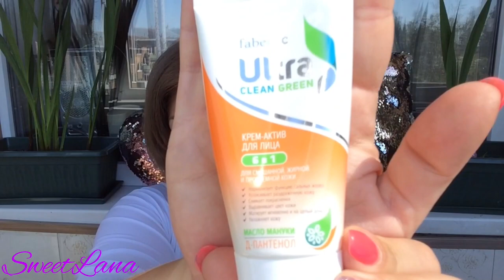Летний уход за кожей / средства для лица на лето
ВСЕМ ПРИВЕТ!
Сегодня поговорим об уходе за кожей лица в жаркое время года))